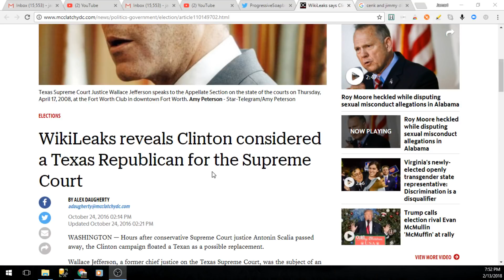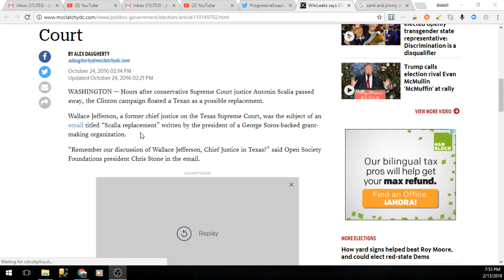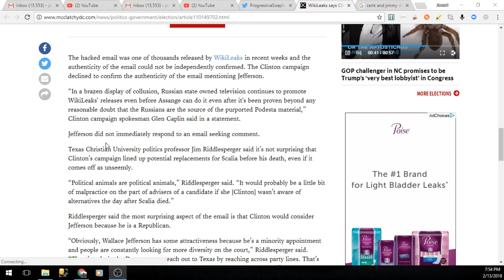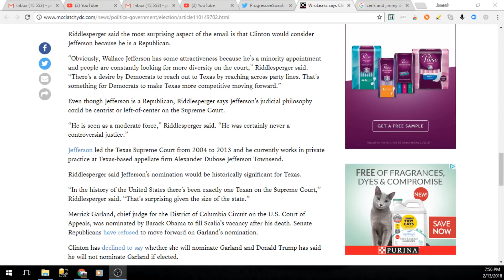Clinton Considered A Texas Republican For Supreme Court Judge. How Sad!